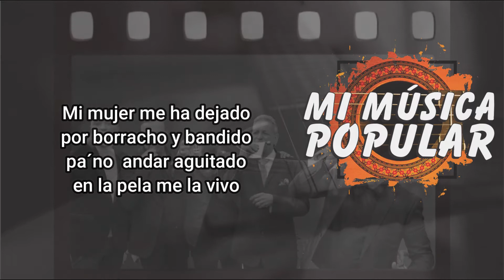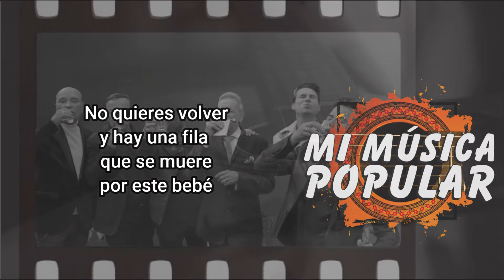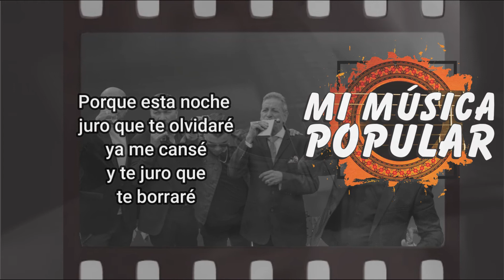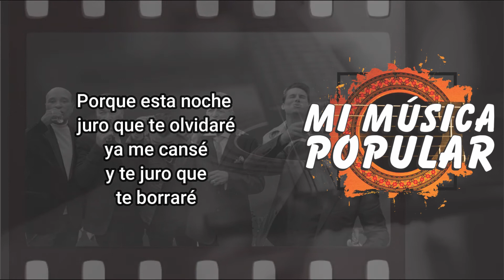Guaro Rmx - Pipe Bueno & Amigos - Con Letra (Video Lyric)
Que me traigan guaro
cerveza y licor
y que vengan viejas
pa' pasarla cabrón

Mi mujer me ha dejado
por borracho y bandido
Pa´no  andar aguitado
en la pela me la vivo

Me voy a emborrachar
con todos mis parceros
y como dice el dicho
pa' el centro y pa' adentro

Porque esta noche
juro que te olvidaré
pa´ que yo llore
la neta no traes con que

No quieres volver
y hay una fila
que se muere
por este bebé

cerveza y licor
pa' pasarla cabrón

Que me traigan tequila
cerveza y licor
que suene el mariachi
hasta que salga el sol

Estoy amanecido
con dos al lado mío

Las dos me dicen papi
como que quieren algo
pero yo no he podido

Estoy adolorido
un poco confundido
La que quiero
que me quiera
no me quiere
como quiero
pero me quiere
jodido

Porque esta noche
ya me cansé
y te juro que
te borraré

No quieres volver
que se muere
por este bebé

cerveza y licor
pa' pasarla cabrón

Porque esta noche
ya me cansé
te borraré

No quieres volver
que se muere
por este bebé

cerveza y licor
pa' pasarla cabrón